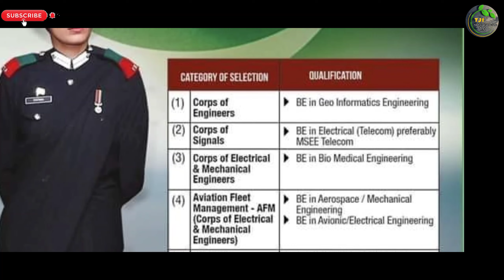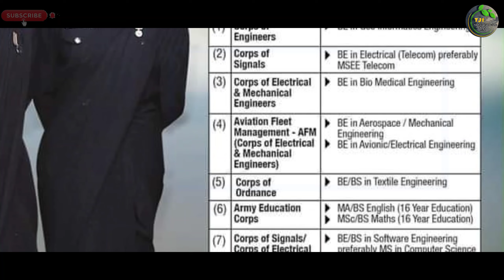Pakistan Army Lady Cadet Jobs 2024 | Pak Army Female Jobs | Technical Job Info 1.0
السلام علیکم

Private Companies .